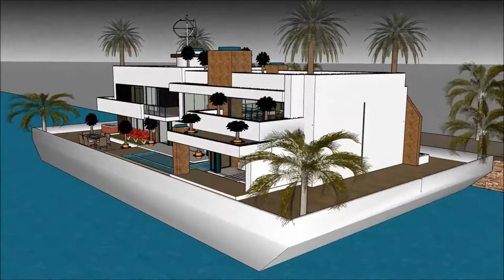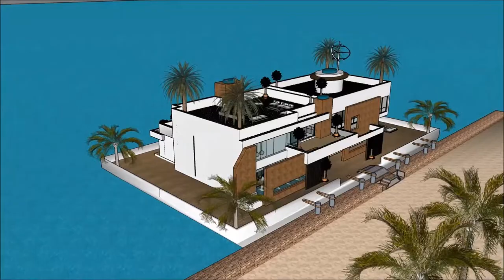Floating contemporary sea palace in Vancouver CANADA a luxury mansion on a floating waternest floati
The floating house villa houseboatzania launching an innovative high-end luxury yacht floating house villa mansion home design potentially as a display of exhibition of the Floating contemporary sea palace in Vancouver CANADA a luxury mansion on a floating waternest floati.

The collection of the Floating house villa houseboatzania concept of Floating contemporary sea palace in Vancouver CANADA a luxury mansion on a floating waternest floati consists of high luxury and architectural art pieces in minimalism combined with living on the waterfront of the harbour.

The floating house villa mansion yacht design has the basis to sustain living with high standards and contemporary structural design at Floating contemporary sea palace in Vancouver CANADA a luxury mansion on a floating waternest floati with numerous of prospects for excessive living and celebrating the desire of life worldwide:  UK Thames London